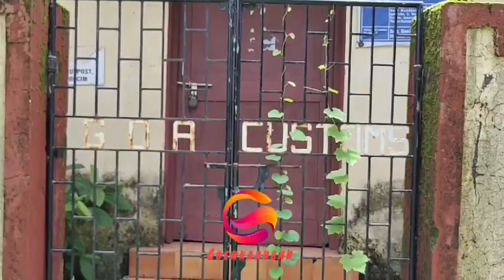Residents of Hollant seek government intervention over damaged retaining wall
Residents of Hollant seek government intervention over damaged retaining wall, panch member says matter taken up with authorities for repair work